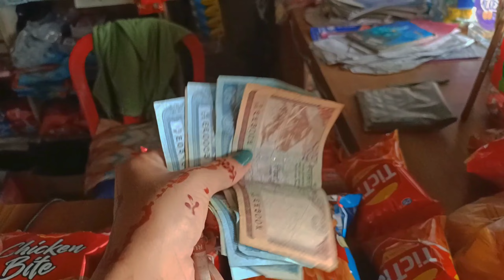50 hot 🔥 and spicy 🥵 chips mukhbang..!!just kidding 😂!!vlog79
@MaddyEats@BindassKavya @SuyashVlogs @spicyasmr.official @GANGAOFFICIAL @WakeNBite